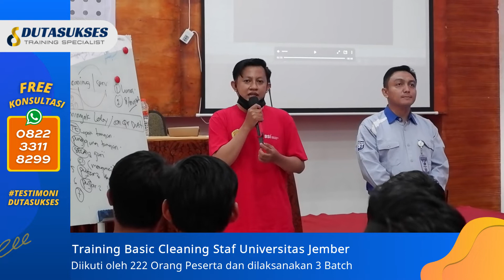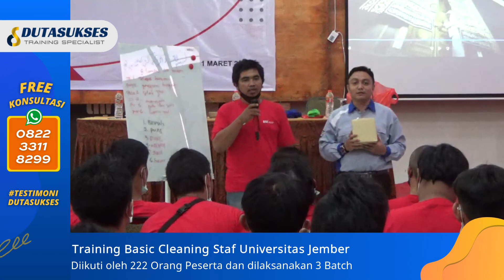[TESTIMONI] Training Cleaning Service Staf Universitas Jember